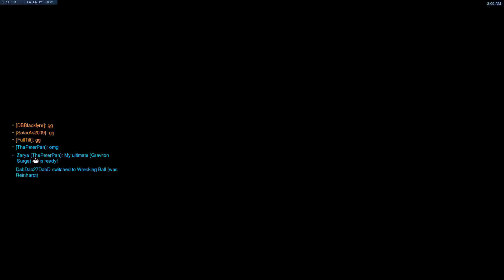That Was Clean | Overwatch Winston/Zarya Gameplay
I can feel the confidence flowing
Follow the Socials for updates